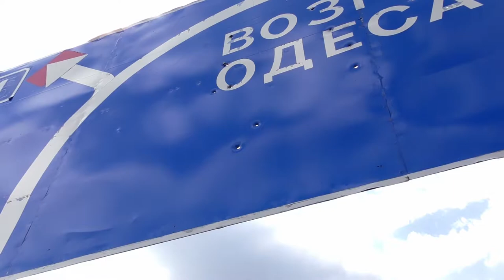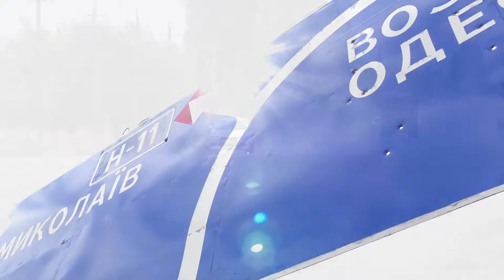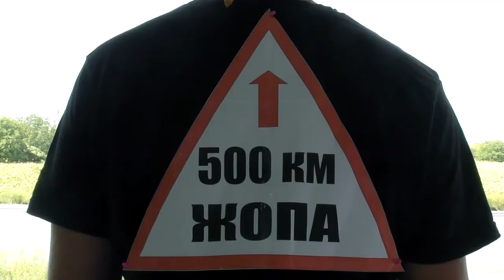ДОРОГИ-ЖОПА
ПЕСНЯ НАПИСАНА ЛЕТ ПЯТЬ НАЗАД, НО АКТУАЛЬНА И СЕЙЧАС. СОКРАЩЕННЫЙ ВАРИАНТ КЛИПА.